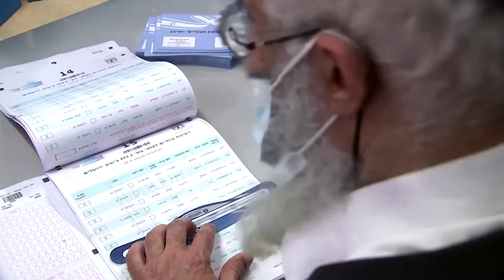Vierte Parlamentswahl in zwei Jahren in Israel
Rund 6,6 Millionen Wahlberechtigte sind aufgerufen, die Abgeordneten der Knesset in Jerusalem zu bestimmen.